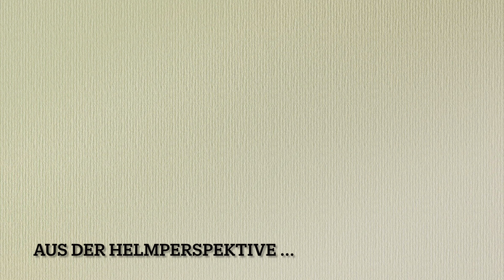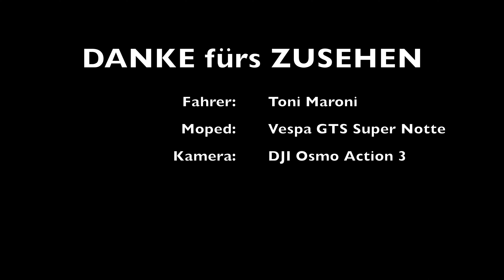Mit der Vespa von Favoriten nach Simmering und zurück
Mit der Vespa aus 2 Perspektiven (Helm, Brust) von Wien Favoriten nach Wien Simmering und zurück.
Anfangs bei Sonnenschein, am Ende durch den Nebel.